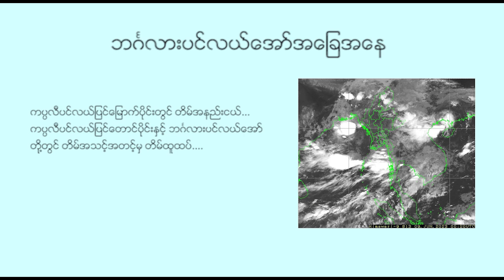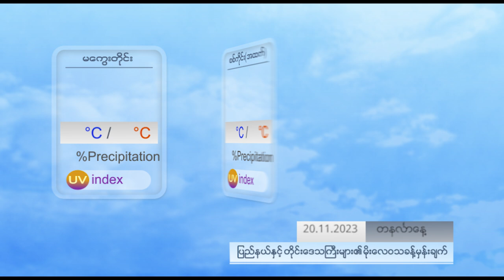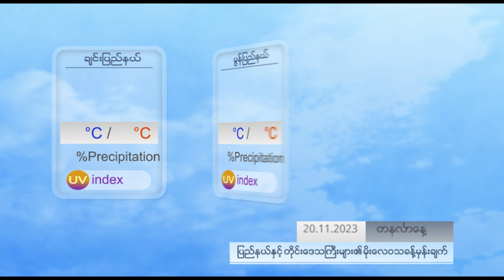နေ့စဉ် မိုးလေဝသ ခန့်မှန်းချက် - DVB Weather (၂၀ ရက် နိုဝင်ဘာလ ၂၀၂၃ မနက်ပိုင်း)